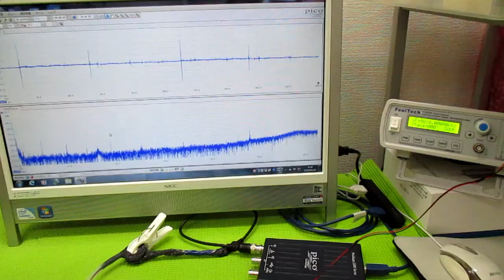超音波発振制御プローブ ultrasonic-labo